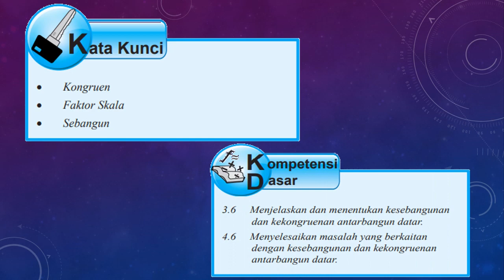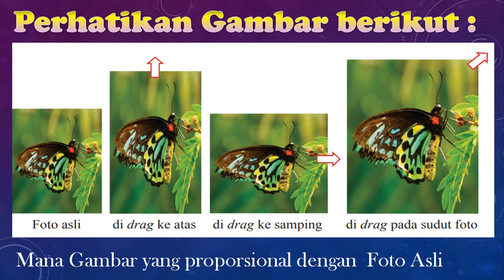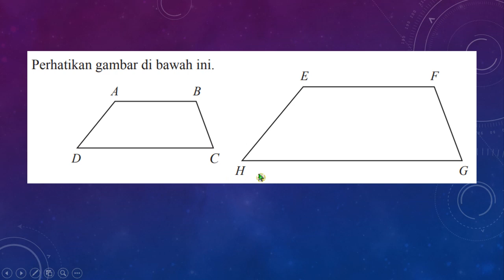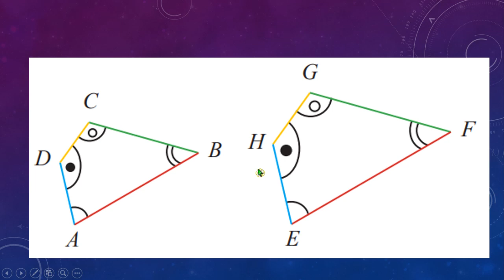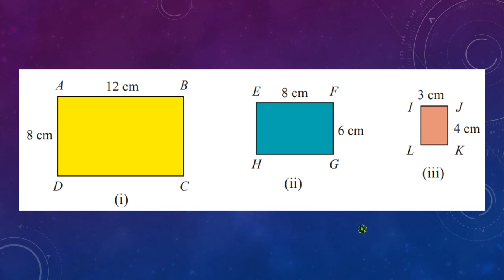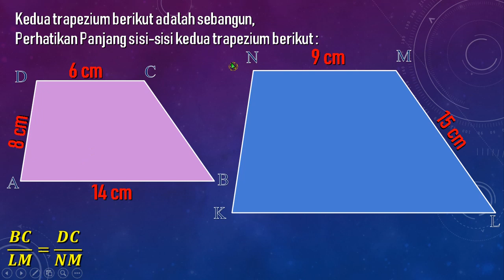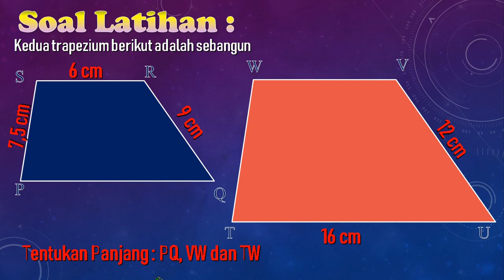9.2.1.3 Kesebangunan Bangun Datar Mapel Matematika 9 SMP/MTs Semester 2 Part 3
Pertemuan Ke 3 Kesebangunan Bangun Datar